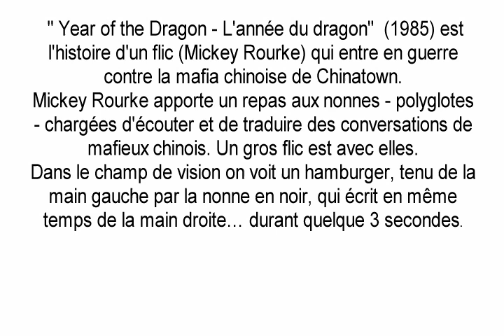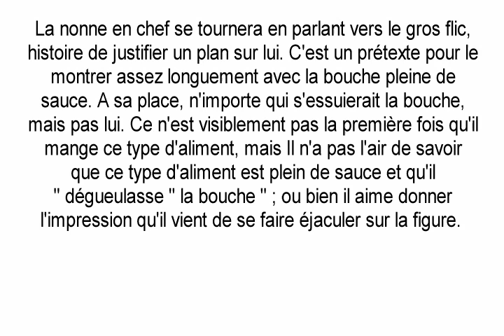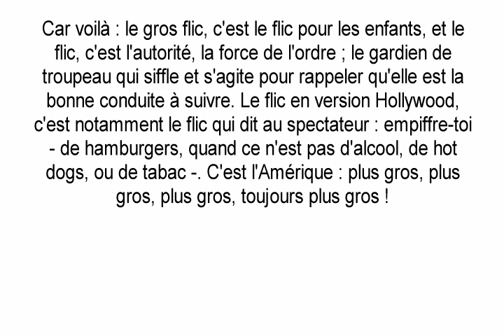Petite propagande hollywoodienne ordinaire avec : « L'année du dragon » (1985)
Petit coup de projecteur sur les messages subliminaux que véhicule la machine à laver le cerveau hollywoodienne.